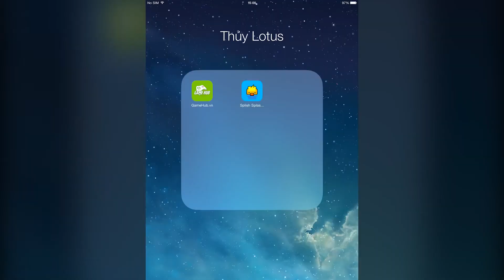Splish Splash Pong - Game chim vàng lội biển tránh cá mập - iOS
Splish Splash Pong - Game thú xinh lội biển tránh cá mập - iOS